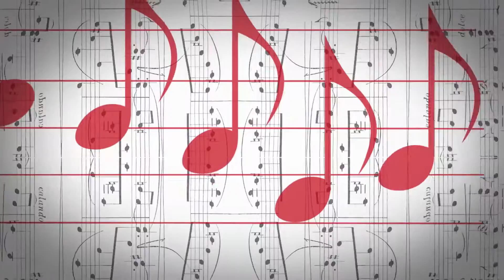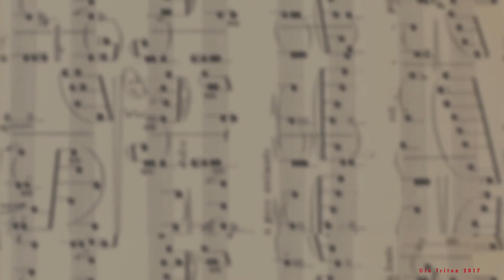Les Conversatoires #4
Le CNSMDP (Conservatoire national supérieur de musique et de danse de Paris) et le Triton s’associent pour produire six concerts /émissions publiques annuelles, enregistrées au Triton et diffusées, en direct et en replay sur “tritOnline”. Animées par le sémillant maître de cérémonie Médéric Collignon, ces émissions présentent des élèves en fin d’étude au CNSMDP sur scène et à la table, interviewés par Médéric Collignon et des personnalités invitées.

Au programme, la classe d’improvisation générative rencontre la classe de musique ancienne.

Interviewers : Vincent Lê Quang et Alexandros Markeas, professeurs de la classe d’improvisation générative et Anne Montaron, journaliste à Radio France.